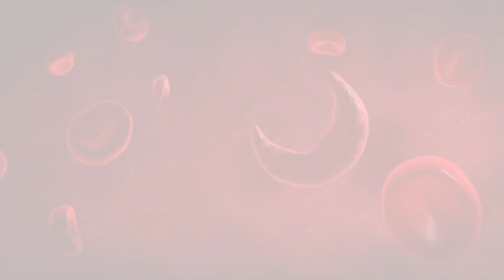OneBlood Team Member Saves Young Boy's Life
A child battling sickle cell disease so severe that only a bone marrow transplant could save him.   The National Marrow Donor Program initiated a search for a donor and landed on OneBlood team member Javier Franco as the optimal match for Trayson Harrell.  Now, eight years after receiving the lifesaving transplant, Javier and Trayson meet for the first time, and our cameras were rolling for the emotional moment.